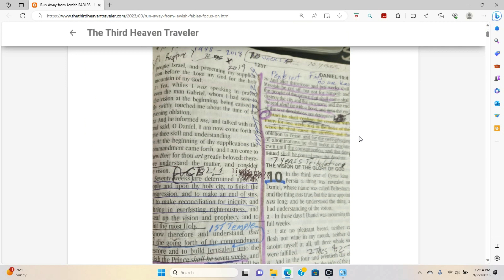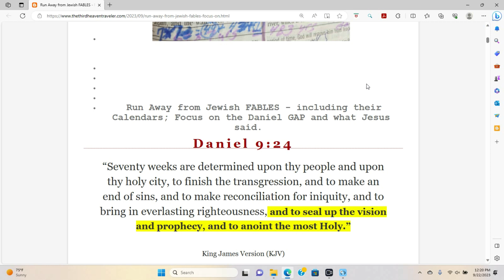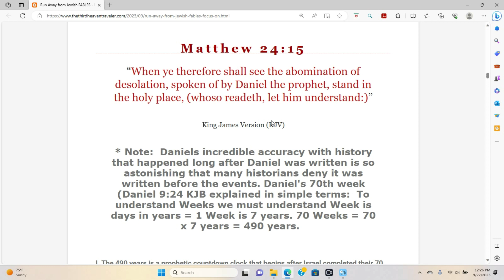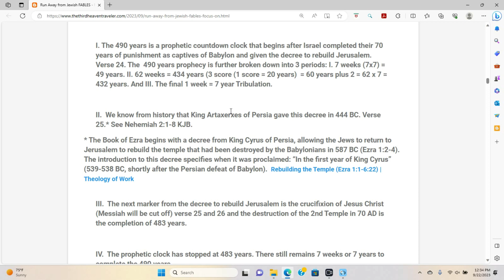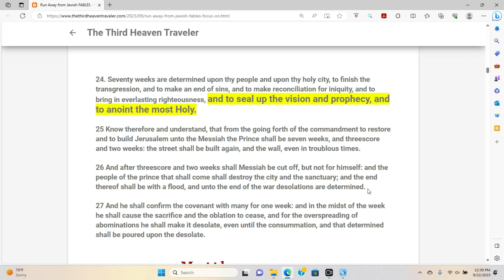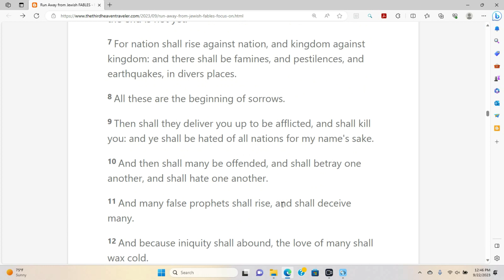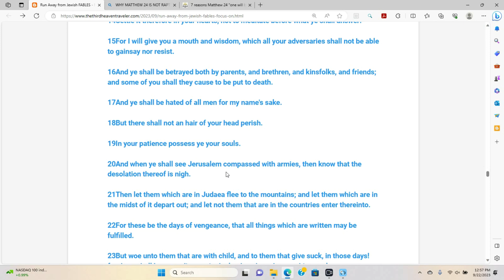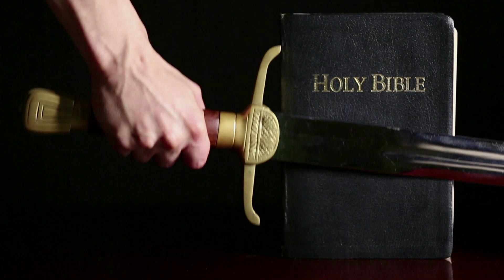Run Away from Jewish FABLES and their Calendars.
Blog and associated links for this video

This Blog is about our spiritual life in Jesus Christ and Him in us who believe on Him and applying this existence to our physical world. The Gospel 1 Corinthians 15:1-4. King James Bible